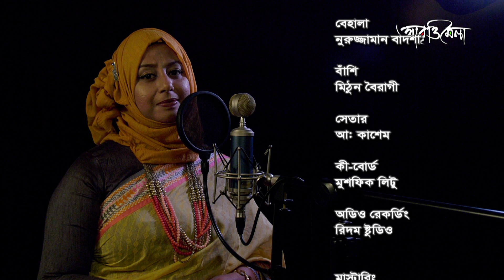তোমাকে ভুলতে চেয়ে আরও বেশি ভালোবেসে ফেলি | মহাদেব সাহা | তামান্না সেতু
কবিতা: তোমাকে ভুলতে চেয়ে আরও বেশি ভালোবেসে ফেলি / Tomake Vulte Cheye Aro Beshi Valobeshe Feli
কবি: মহাদেব সাহা / Mahadev Saha
আবৃত্তিশিল্পী: তামান্না সেতু / Tamanna Shetu